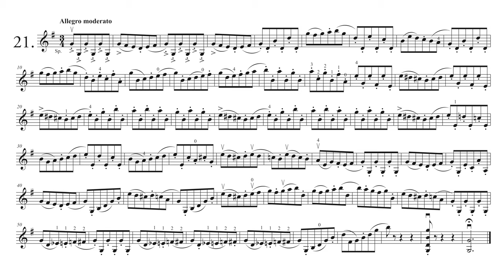Franz Wohlfahrt - 60 Studies Op. 45 - Nr. 21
▬  Content • Inhalt  ▬▬▬▬
0:00 - My Playing "Etüde Nr. 21"
1:05 - My Playing SLOWER VERSION